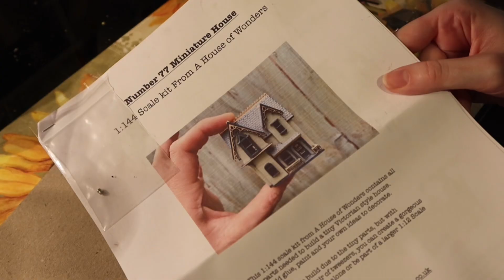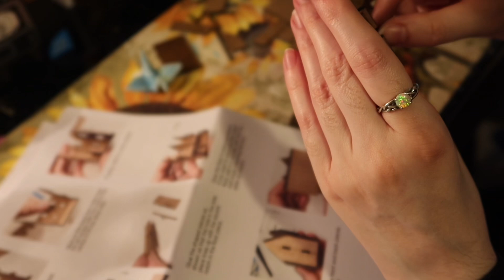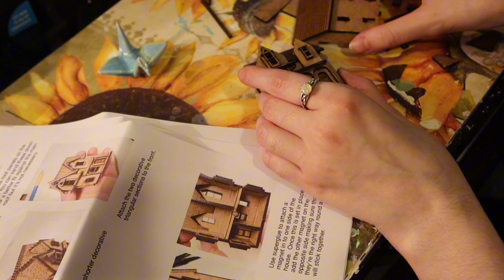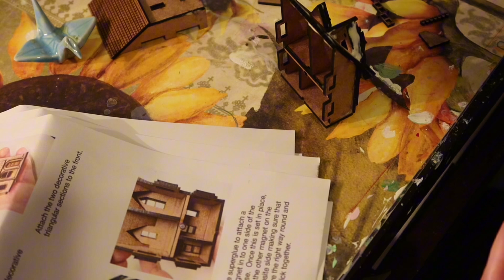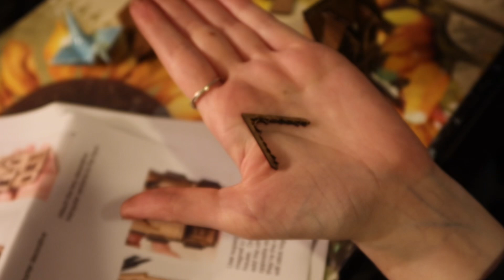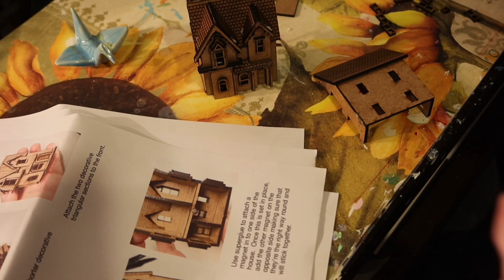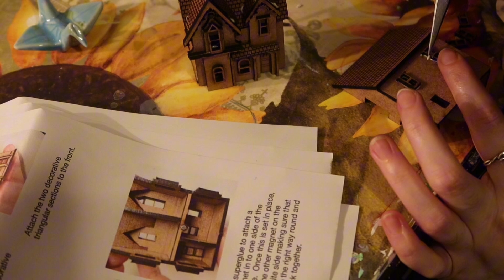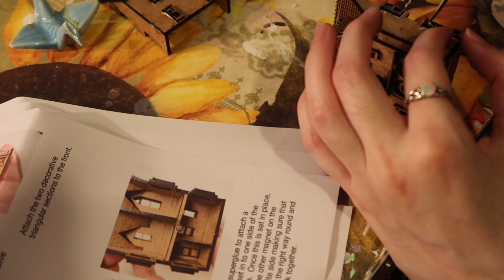DIY mini dollhouse for a dollhouse “hehe“ Esty shop MyMiniatureRoomBox